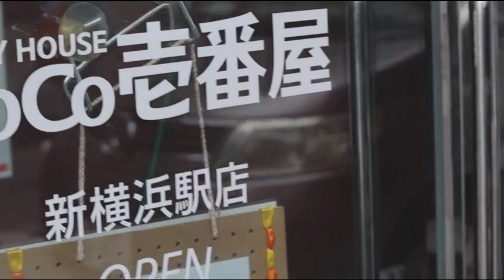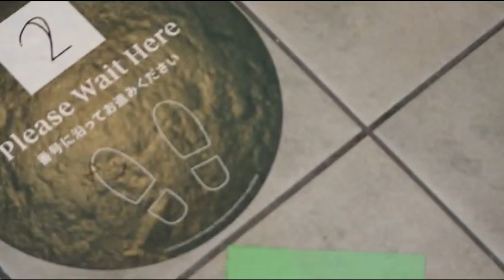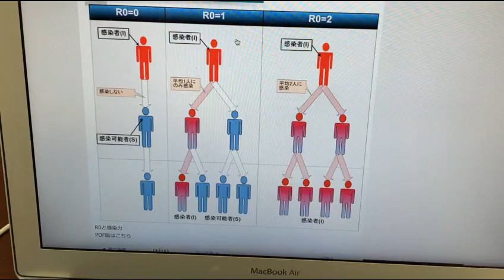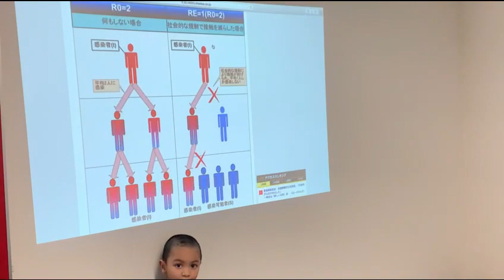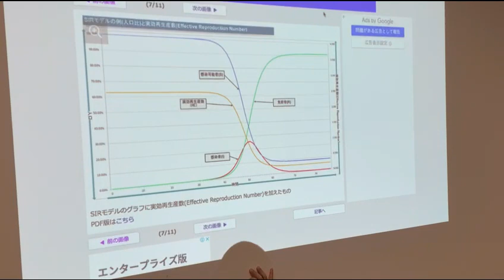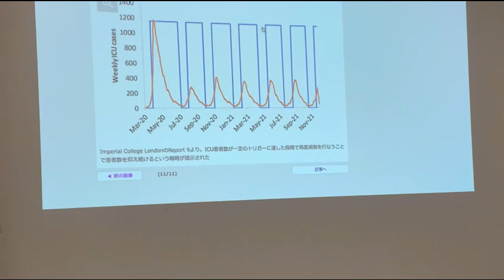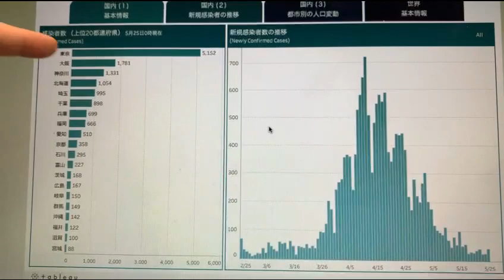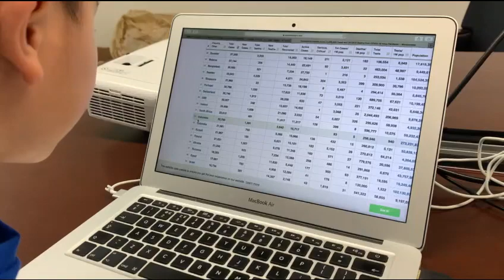BYE BYE CORONA .. BUT STILL BE CAREFUL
To understand R0 and timing to go to new normal